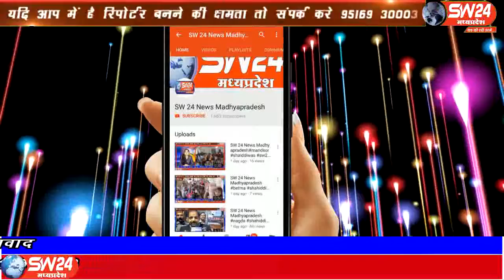sw24news khargone, 03.08.2019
पितृ पर्वत पर 15 लाख रूपए की लागत से बनेगा सामुदायिक भवन-विधायक श्री बिरला ने कहा की पौधे लगाने व बचाने की मुहिम तेज होsw24news